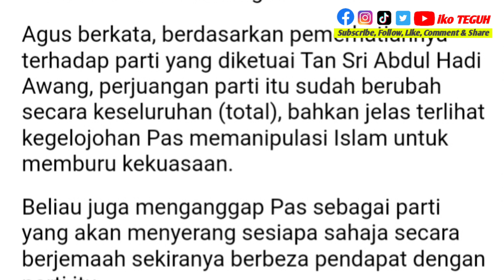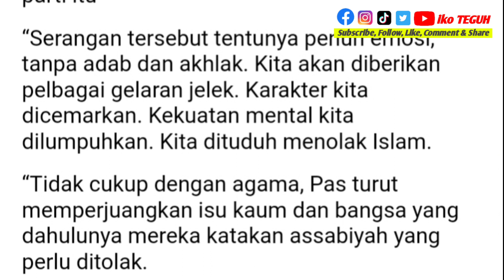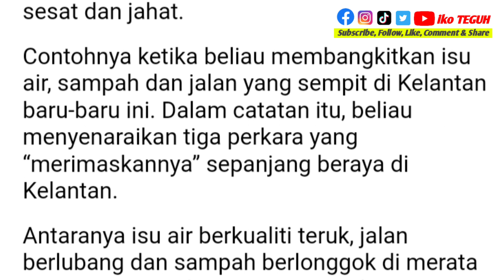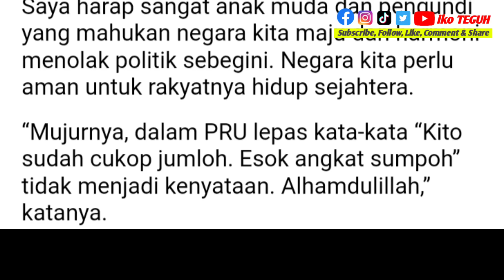Mujurlah kata-kata Presiden Pas Hadi Awang “esok angkat sumpoh” tak jadi kenyataan